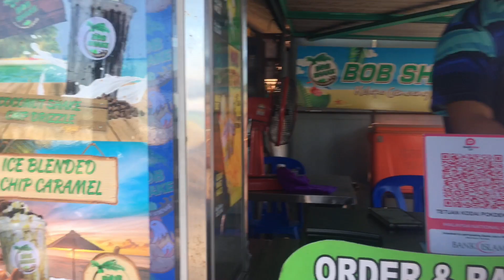A TRIP TO PORT DICKSON||Telok Kemang Malaysia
Teluk Kemang is a small town south of Port Dickson, Negeri Sembilan, Malaysia. Telok Kemang town is situated at the 11th kilometer on Jalan Pantai. The eponymous beach of Teluk Kemang is the main highlight of the town, known for its fine sands and clear emerald waters. It is the largest and most popular beach within Port Dickson's 11-mile (18 km) stretch of beaches facing the Strait of Malacca. Alongside that, there are so many beach resorts and hotels along the strech of the beach. Other attractions in Teluk Kemang include the Teluk Kemang Observatory, and the Port Dickson Ornamental Fish Centre. The Teluk Kemang Observatory, also known as the Baitul Hilal (Arabic for 'house of the crescent moon'), is one of the most popular places in Malaysia to observe the hilal to mark the beginning of the Islamic months of Ramadan and Shawwal. Aside of being the place with the most hilal observations, the observatory also houses the most sophisticated telescope in Malaysia and the ASEAN region.